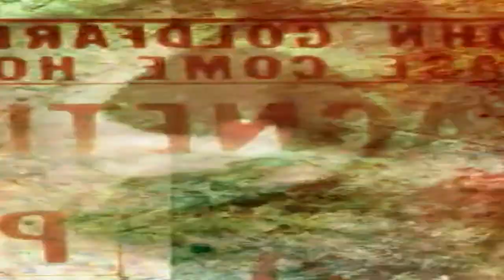Porcupine Tree - WEDDING NAILS | Drum cover by Mattia Caporrella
Since Porcupine Tree are getting back together after twelve years (!!) and a new song just came out, I just had to publish this cover. I love this band and they're a huge part of my life and influences, Wedding Nails will always be their most fun song to play, at least to me. It's so simple but so groovy and thick!!! I love it, and Gavin as well, of course. I also tried to pay tribute to the visual aesthetic of PT's last era, with this eerie vibes and colours. I love their stage projections, so I just had to include them, somehow.